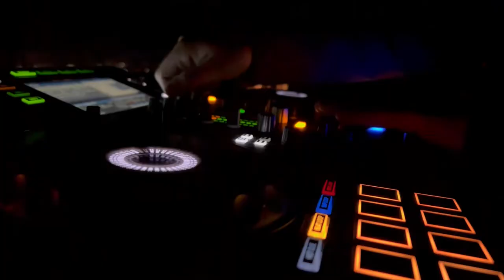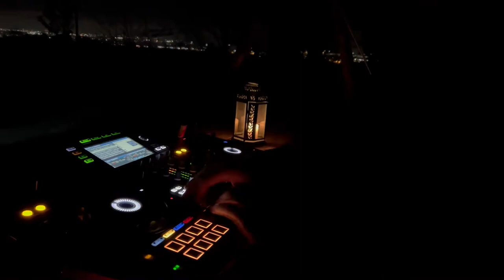vesuvio sotto le stelle - dj set night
Vesuvio sotto le stelle è un'evento che unisce natura, animali, musica e voglia di socializzare.
Ci troviamo all'interno del Parco Nazionale del Vesuvio e promuoviamo questo splendido territorio in tutte le forme possibili e sostenibili.
Cosi che, partecipare a questo evento, hai l'occasione di fare un escursione a cavallo tra i sentieri del Monte Somma; di provare l'adrenalina di avere sul tuo guantone un falco; di stare tutti insieme intorno ad un falò, mangiare, bere, ridere, ballare e cantare. Dormi in tenda e ti svegli nel verde vesuviano per fare colazione insieme.
Un mix di esperienze di 16 ore insieme i cui è difficile annoiarsi.

Musica per la creazione del video di Marc Philippe - Dancer in the dark